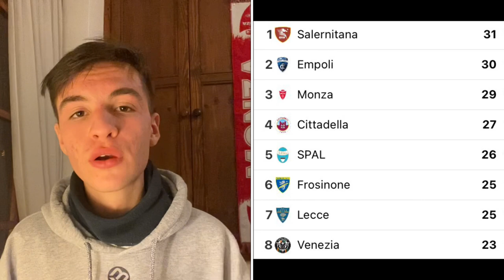MONZA SALERNITANA 3-0 | SUPER MONZA! BALO-GOL e TACCO-BOA! [Post partita]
Analisi tattiche, calciomercato, commenti e tanto altro sull’ AC Monza⚪️🔴